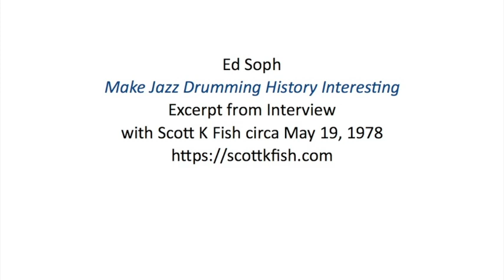Ed Soph - Make Jazz Drumming History Interesting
This excerpt, from my first of a few interviews with Ed Soph, follows earlier discussion on how best to teach students the history of jazz drumming. Ed's idea seems simple enough: don't bore students, make the subject interesting.

Ed's home in Garrison, NY -- upstate near Bear Mountain -- was the setting for this interview. You'll hear birds singing in the background. My friend, and Ed's drum student, Chris Conrade took part in the full conversation, although Chris is not heard in this excerpt.

But Chris did introduce me to Ed Soph, and I'm glad he did. Soph is always interesting to interview.